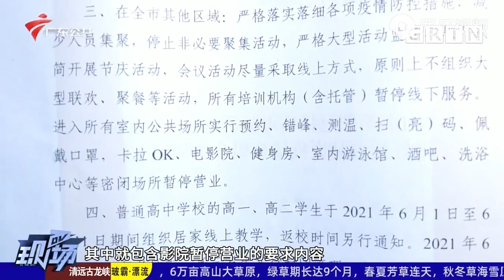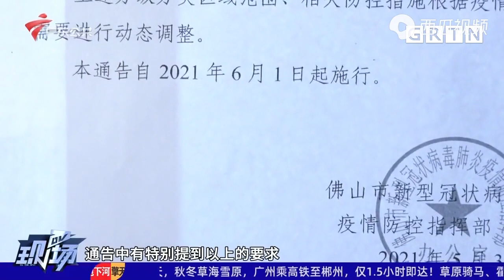佛山：顺德发布全区禁止堂食关闭娱乐场所防疫通告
希望大家平安